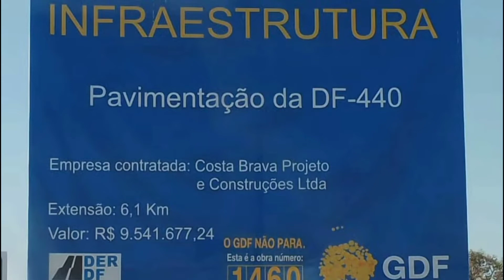Atualização da DF-440 - 26/08/2022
A pavimentação da DF-440, localizada em uma área nobre da Região dos Lagos no DF é outra obra muito relevante para a saída norte de Brasília, mais uma opção de ligação das cidades do Itapoã e Paranoá-DF, com a cidade de Sobradinho-DF e região, diminuição da poeira, mais segurança e conforto para as crianças que estudam na escola classe Santa Helena, os condutores de veículos em geral serão beneficiados, sem falar na valorização imediata da área, bem ao lado da Torre de TV digital e a 20 minutos da Esplanada dos Ministérios.